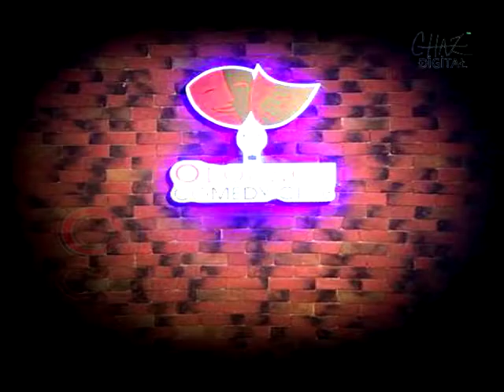O'Lounge Comedy Club Performances 8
These are a few of the performances from last night’s show.
Every 2nd & 4th Thursdays of each month c’mon out for Open Mic Night!
The O' Lounge Comedy Club is South Korea's first ever dedicated comedy venue.
We offer premium hookah, drinks, and entertainment.
Come on out!
Gyeonggi-do Pyeongtaek-si Sinjang-dong 305-6 Pyeongtaek